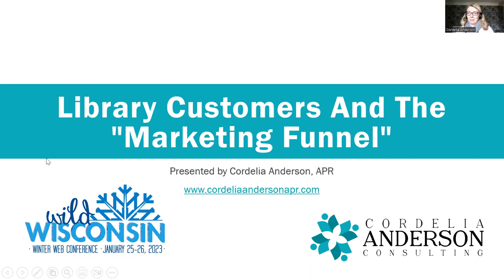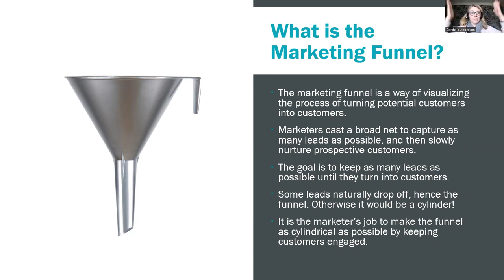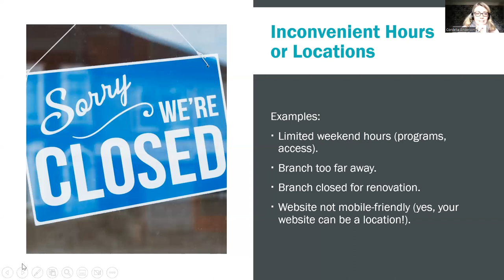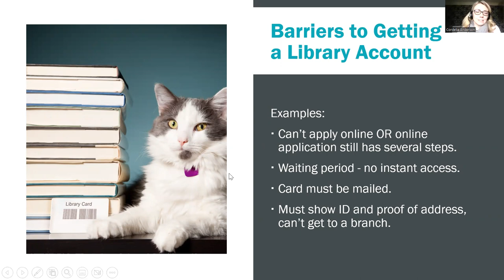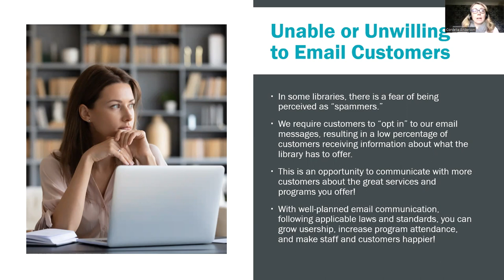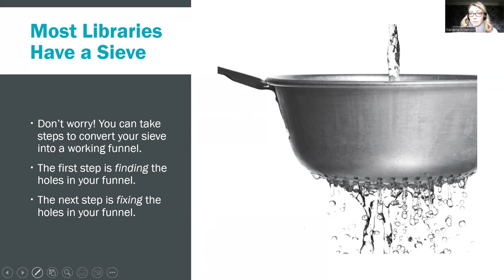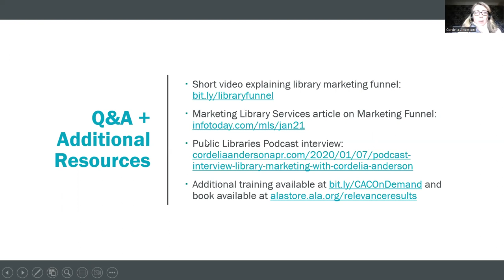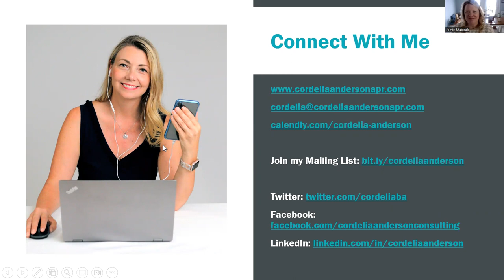WWWWC: Marketing Funnel Approach to Customer Engagement